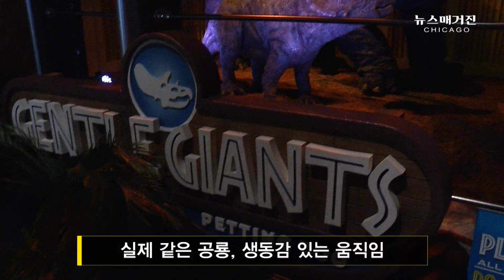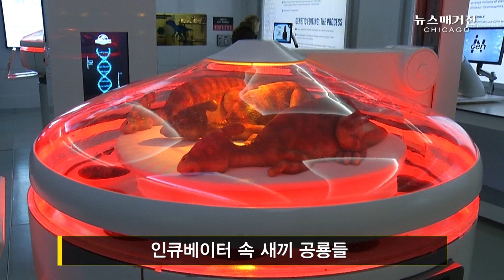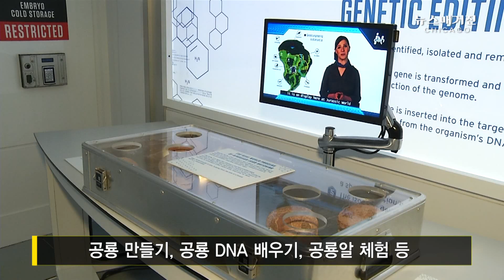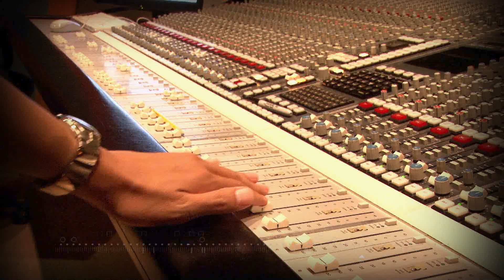Jurassic World 특별전 Field Museum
시카고 필드박물관 주라기 월드 특별전 개최
뉴스매거진 방송 2017년 5월 26일